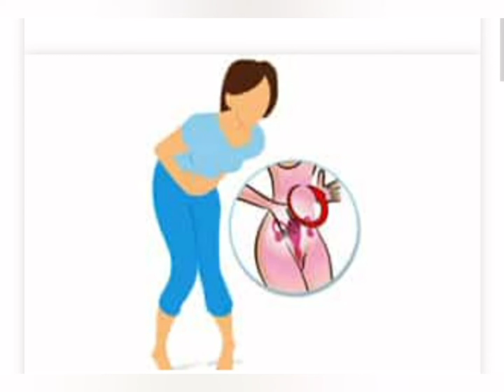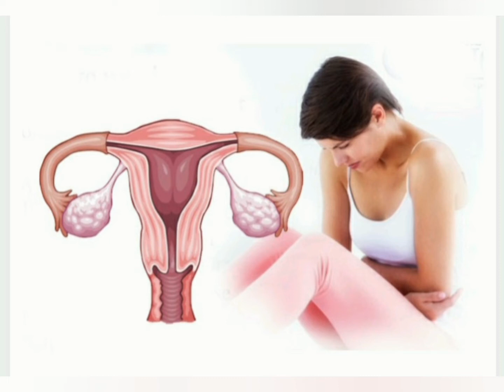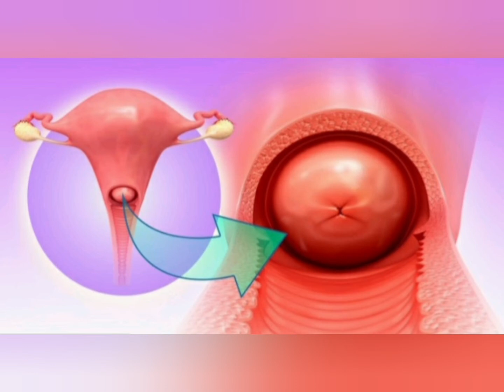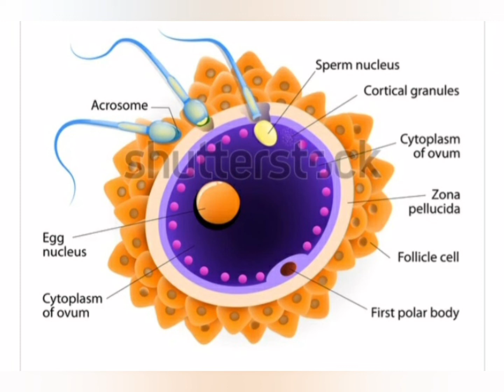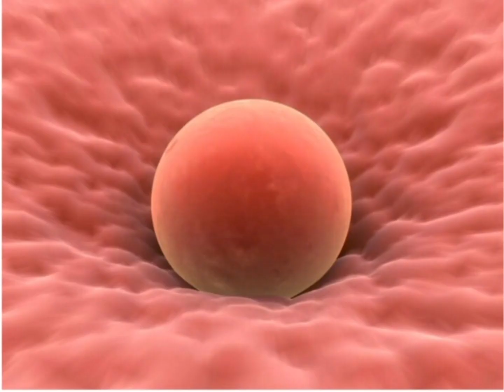Is It Possible To Get Pregnant In Periods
Pregnancy in periods,
Periods me bhi Pregnant hona possibly hai Ky,
kya periods me bhi Pregnant  ho sakte hai,